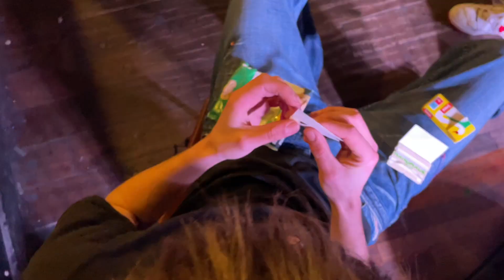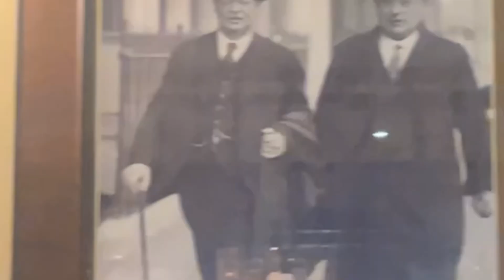The Malakites - Tour Diary 1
The upcoming four piece Indie Rock band
The Malakites from Cardiff, South Wales.
Opened up 2024 with a series of live dates across England and Wales, as well as one of their biggest shows to date. Supporting Circa Waves in their hometown at Tramshed.